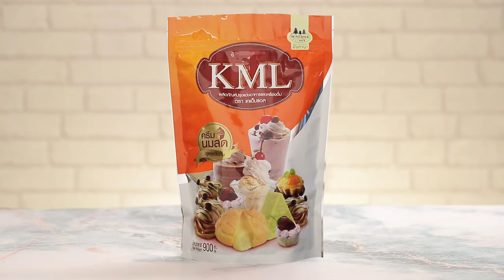พุดดิงนมสดธัญพืช สูตรเด็ด...ทำง่าย...สไตล์ "อ.ยิ่งศักดิ์"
วันนี้อาจารย์มีเมนู พุดดิงนมสดธัญพืช จากผลิตภัณฑ์มินทานา มาฝากคร่ะ

ผลิตภัณฑ์ปรุงแต่งอาหารและเครื่องดื่ม ตรา เคเอ็มแอล

สิ่งที่ต้องเตรียมสำหรับ (พุดดิงนมสดธัญพืช)

ผลิตภัณฑ์ปรุงแต่งอาหารและเครื่องดื่ม
ตรา เคเอ็มแอล 150 กรัม
ผงวุ้นสำหรับทำขนม 1/2 ช้อนชา
เม็ดแมงลักแช่น้ำ, ถั่วแดงต้มสุก, ลูกเดือยต้มสุก, เมล็ดข้าวโพดต้มสุก, ถั่วเขียวต้มสุก, น้ำเชื่อมสำเร็จรูป
 สำหรับรับประทานคู่

วิธีทำ (พุดดิงนมสดธัญพืช)

1. ละลาย ผลิตภัณฑ์ปรุงแต่งอาหารและเครื่องดื่ม ตรา เคเอ็มแอล กับน้ำอุ่นเข้าด้วยกัน เตรียมไว้
2. ละลายเจลาติน กับน้ำร้อนเข้าด้วยกัน เตรียมไว้
3. ผสมผงวุ้นสำหรับทำขนม น้ำตาลทราย เกลือป่น และส่วนผสมที่ละลายไว้ในภาชนะ นำขึ้นตั้งไฟ ใช้ไฟปานกลางคนตลอดเวลาจนส่วนผสมเดือดทั่ว ปิดไฟใส่เจลาตินที่ละลายไว้คนให้เข้ากัน
4. ตักส่วนผสมลงในแก้วเสิร์ฟประมาณ 3/4 ของแก้ว นำเข้าแช่เย็นจนส่วนผสมทรงตัวดี เตรียมไว้
5. นำออกมาใส่เม็ดแมงลักแช่น้ำ ถั่วแดงต้มสุก ลูกเดือยต้มสุก เมล็ดข้าวโพดต้มสุก และถั่วเขียวต้มสุก ราดน้ำเชื่อมสำเร็จรูป พร้อมรับประทาน

▲Line @yingsakfood